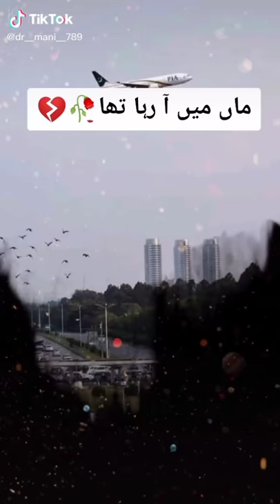2 leftinent PAF shaheed 😭😭Hamza